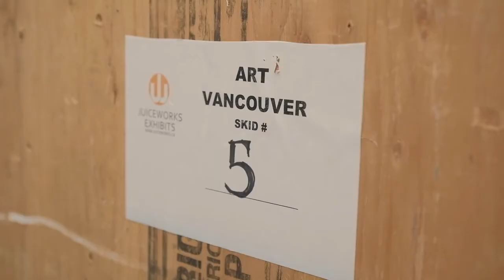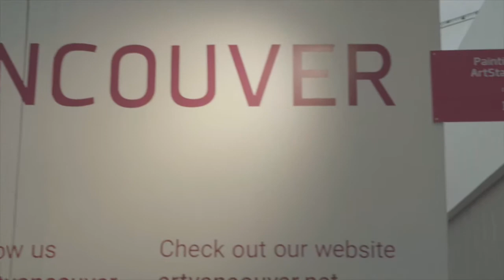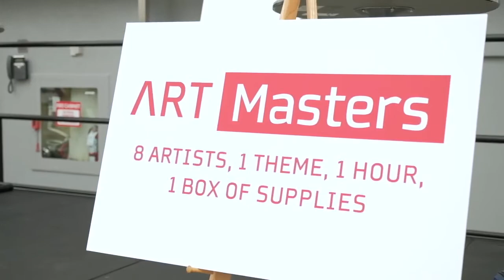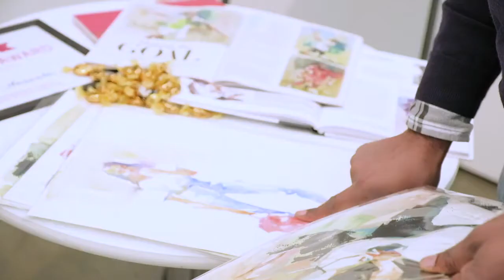Welcome to Vancouver Visual Art Foundation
Vancouver Visual Art Foundation has been dedicated to making Vancouver an internationally-renowned arts destination. Each year we hold a multi-day art fair that connects over 100 Canadian and international artists and galleries with more than 10,000 art-lovers, collectors, and buyers from across Canada, and around the globe.